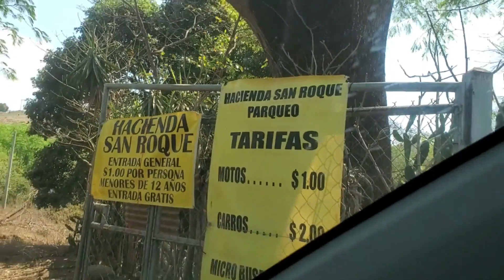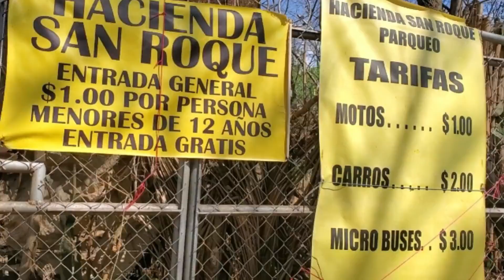El salto de Malacatiupan cascadas termales, Atiquizaya Ahuachapan, El Salvador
Que tal amigos bienvenidos a Viajando con Schumy en esta ocasión nos fuimos hacia el occidente de El Salvador específicamente a las cascadas conocidas como el salto de Malacatiupan que se encuentra a 92 Km de la capital San Salvador.

Para llegar tienes que dirigirte por la carretera hasta Ahuachapán e ingresar al municipio de Atiquizaya desde ahí aproximadamente 5 km más adentro se encuentra nuestro destino, la carretera posee partes de tierra y partes de asfalto pero llegamos sin problemas en un vehículo sedan, la ruta para llegar a este lugar es bastante accesible, y muy segura.
Algunas personas prefieren visitar malacatiupán por medio de agencias de viaje las cuales ofrecen la guía turística y todo lo necesario para que disfrutes de la experiencia.

En Malacatiupán se encuentran las únicas cascadas con aguas termales  en El Salvador lo que lo convierte en un tractivo turístico único,
sumado a la belleza de un terreno natural.

La temperatura de sus aguas puede andar entre los 30 y 35 grados. Sin embargo, hay que tomar en cuenta que esto es posible ya que existe una unión de dos ríos: rio Agua Caliente, y rio Quiroz. Siendo el primero el que posee aguas termales en el punto de su nacimiento podría andar la temperatura del agua en los 70 grados que es demasiado elevada e impide que sea posible bañarse en él.

El salto como le llaman los lugareños cuenta con tres cascadas, con una altura de 12 metros aproximadamente donde las personas realizan
el famoso salto de desde lo alto de estas cascadas De allí es que viene el nombre “Salto de Malacatiupán”.

Su agradable temperatura hace que quienes se sumergen en sus aguas disfruten de un spa natural para toda la familia

Para visitar el Salto de Malacatiupan, debes de tener en cuenta las siguientes recomendaciones:

Se permite Llevar todo tipo de alimentos y bebidas, algunos preparan su comida en el lugar incluso algunos llevan su asador de carne .

En el lugar hay ventas que ofrecen comidas y refrescos.

Lleva suficiente agua ya que la temperatura en Malacatiupán suele ser calurosa y te deshidratas bastante rápido.

No olvides tu repelente. Existen muchos insectos que podrían ser molestos así que es mejor llevar tu propio repelente.
En lo personal no tuve mayor inconveniente con este punto.

Aunque una de las atracciones de Malacatiupán son los saltos desde las cascadas, lo mejor es que no lo hagas sin supervisión de algún guía turístico o lugareño.

Si llevas niños o adultos permanece muy pendiente de lo que hacen y cuando caminan sobre las piedras cerca de las cascadas
ya que puede estar muy resbaladizo y tener un accidente.

Por ultimo y uno de los más importantes llevar tu propio recipiente de basura. Como forma de cuidar del lugar, lleva contigo una bolsa o cualquier otro recipiente donde tirar la basura
demuestra tu educación y responsabilidad con el medio ambiente y con el turismo de la zona.

Recuerda que muchos turistas extranjeros y nacionales visitan la zona y la basura puede afectar la imagen del lugar y del turismo del país.

Bueno amigos espero les haya gustado esta experiencia.
hasta pronto